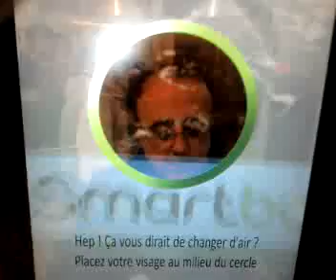Tonimi_1_Paris_Fnac_Saint_Lazare_SmartBox_fun.3gp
Fnac Saint-Lazare : la Smartbox c'est fun ! ToniMi Pureta Receptes tradicionals de cuina, Recettes traditionnelles de cuisine, Recetas tradicionales de cocina